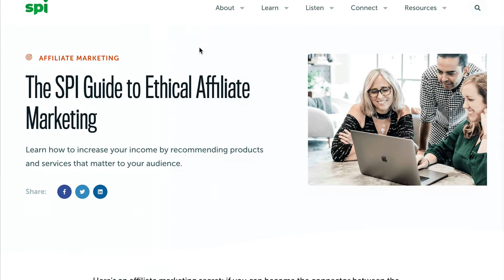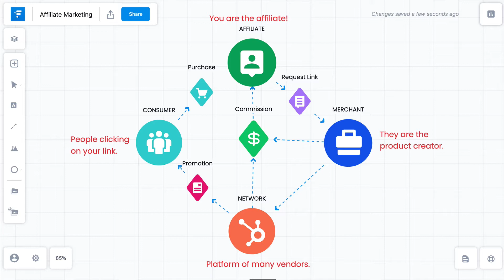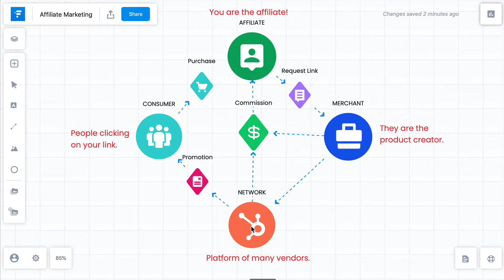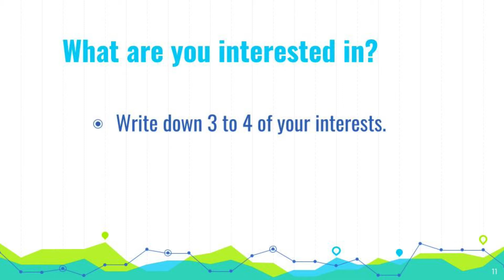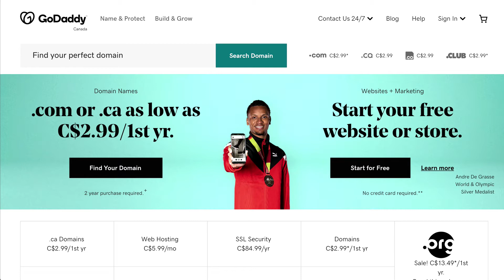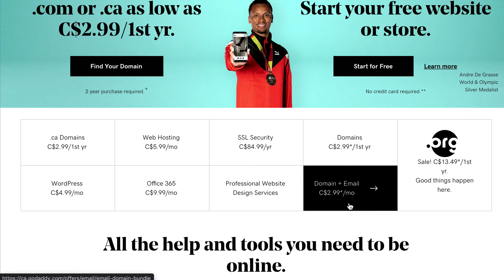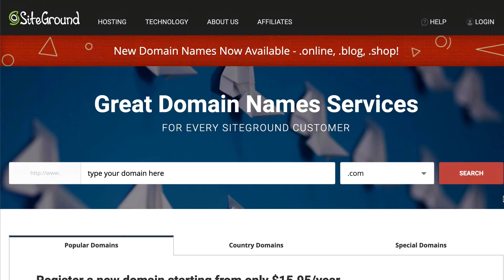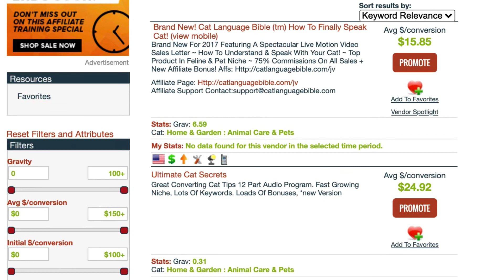Affiliate Marketing For Beginners 2022 - ✅ Step by Step ✅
Affiliate Marketing For Beginners - a step by step blueprint for beginners.  🔥 to learn how to build an honest and sustainable business.

My video will show you the 5 basic steps that every beginner needs to know to start their own online business.

We'll walk through every step to see how they're done, which complements the free course that's included with this training.

If you're a beginner, and serious about building an online business, then please check out my free training to get you started: ➡️

0:00 Welcome
1:19 What is affiliate marketing?
3:30 How does affiliate marketing work?
4:00 Who are the affiliates?
5:36 Who are the merchants?
6:23 Who are the networks?
7:22 Who are the consumers?
7:58 How does a beginner start?
9:24 Step 1: Choose your niche.
11:26 Step 2: Build your website.
17:20 Step 3: Create your content.
18:42 Step 4: Find your traffic.
20:03 Step 5: Find affiliate programs.